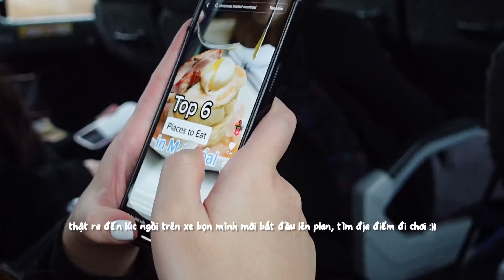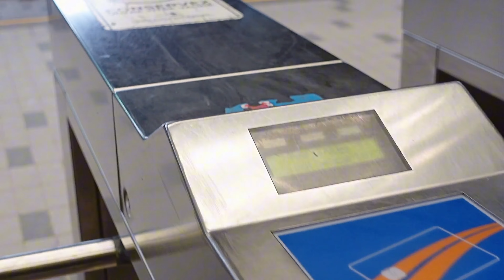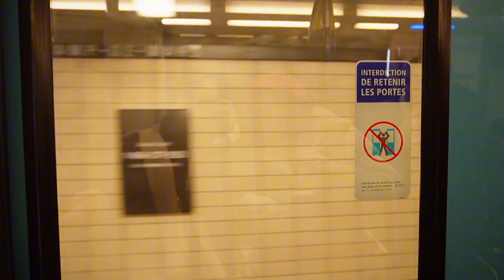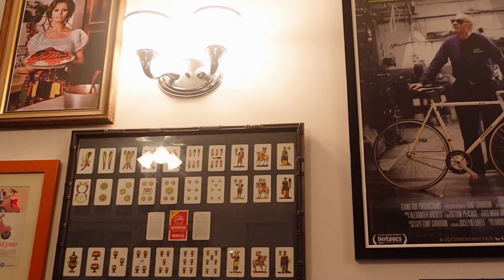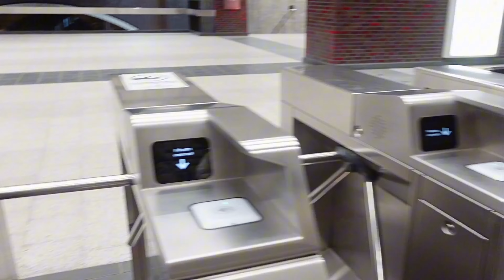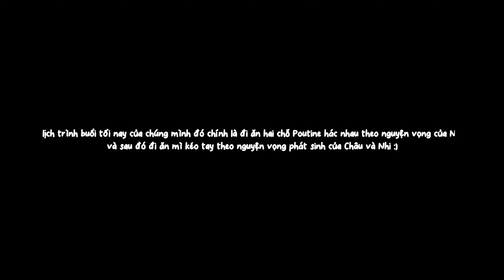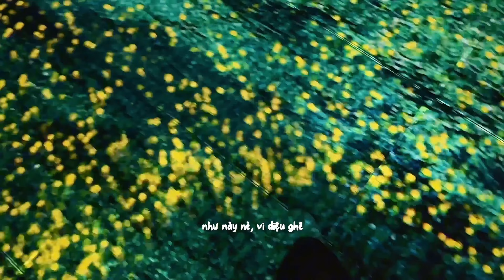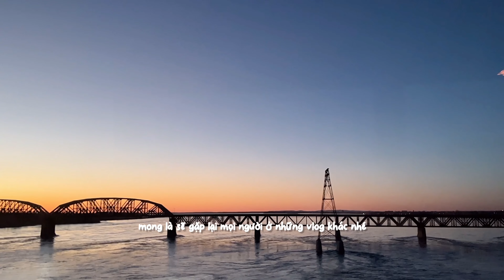[vlog 2] Phuong Chi in Montréal ☾⋆｡°✩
hé lu mọi ngừi

chiếc vlog lần này là về chuyến đi Montréal 4 ngày 3 đêm của mình và đây cũng là chuyến đi du lịch với bạn đầu tiên của mình kể từ khi qua Canada đoá ଘ(੭ˊᵕˋ)੭ 💖
hãy choa tui xin 1 like nếu mọi ngừi thấy chiếc vlog này cute, xin cảm ơn rất nhìu 💫 (english subtitle will be updated soon^^)